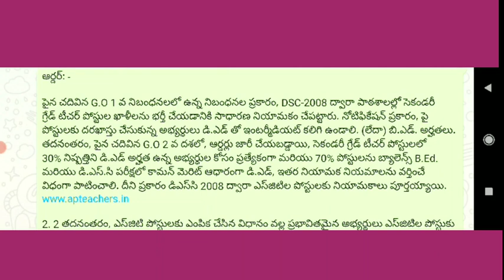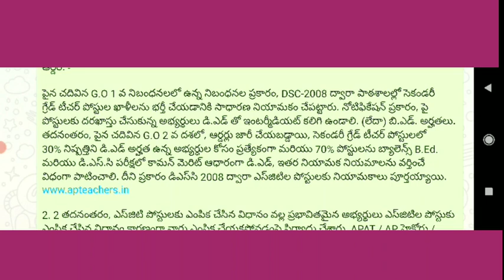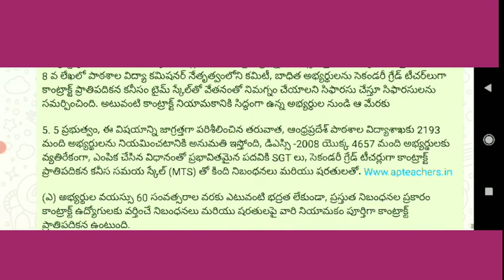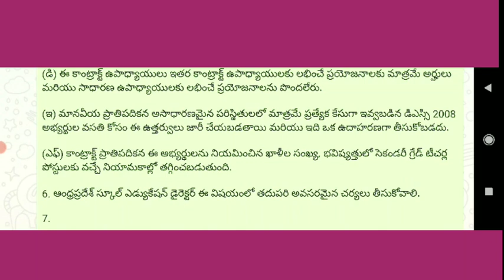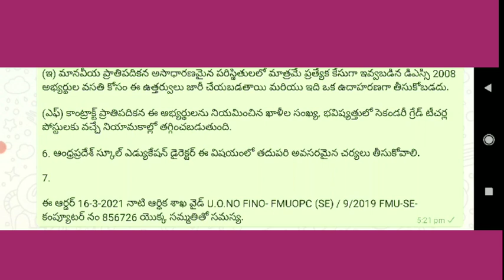AP DSC 2008 గుడ్ న్యూస్ ! G.O విడుదల! అందులో అంశాలు లో మంచి , చెడు! PDF!Telugu all in one channel 9